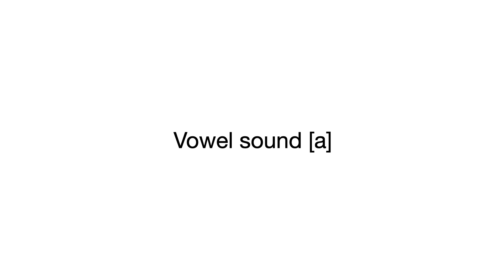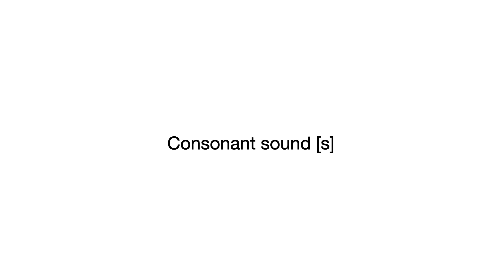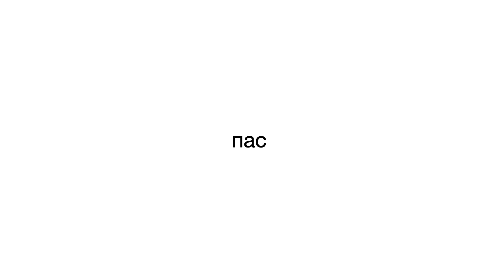Russian Alphabet. Part 2. Letters А М П С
Learn the Russian alphabet with short easy-to-read words. Video for beginners of Russian.